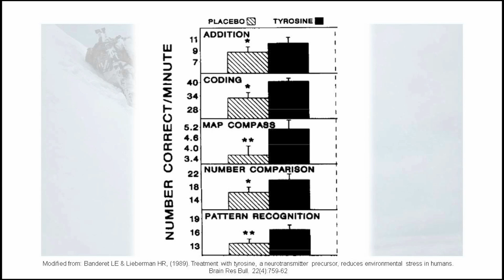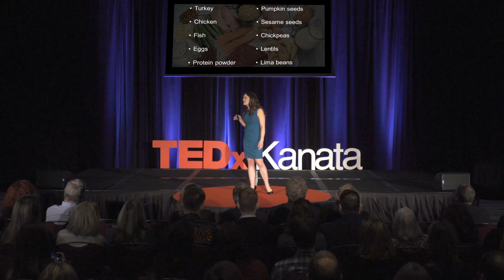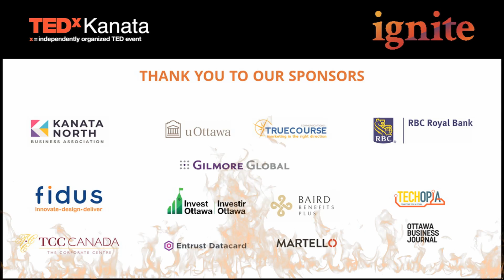The Brain Hack to Get Your Life Back | Dr. Delphie Dugal-Tessier | TEDxKanata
NOTE FROM TED: Please do not look to this to for medical advice. The health effects of tyrosine remain an ongoing field of study. TEDx events are independently organized by volunteers. The guidelines we give TEDx organizers are described in more detail

At one time or another, we have all experienced mental exhaustion and brain fog, or a lack of focus, motivation and attention. Could this slump in performance be an indication that we are not fueling our brains properly? What if, something as simple as the right nutrients could ignite our brains to function at the potential we deserve.   Neuroscientist Dr. Delphie Dugal-Tessier is currently the Head of Research at Staterra Inc. a nutritional and supplement R&D company where she is conducting research supported by the NRC-IRAP, OCE & NSERC.

In the emerging field of nutritional neuroscience, Dr. Dugal-Tessier is passionate about understanding how stress depletes the raw materials required for brain health (mood, cognition, learning and memory) and how this impacts performance. In addition, she is no stranger to competitive sports.  In 2007, she competed on the Canadian mogul freestyle ski team and now trains, teaches and competes in Brazilian Jiu Jitsu.

As a mother of two, an entrepreneur, a competitor and a woman in science, Dr. Dugal-Tessier knows all too well the challenges and struggles our brain faces on a daily basis and how this can affect mental wellness, happiness and productivity. This talk was given at a TEDx event using the TED conference format but independently organized by a local community.